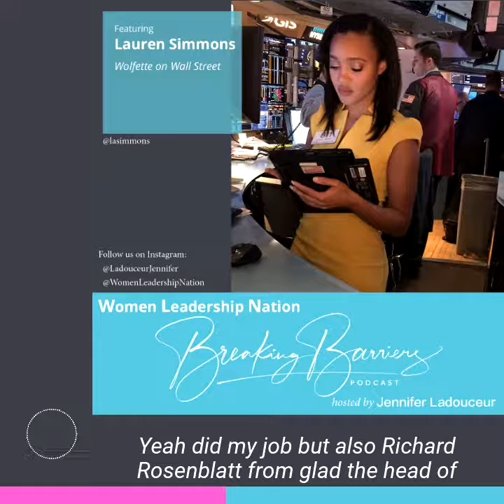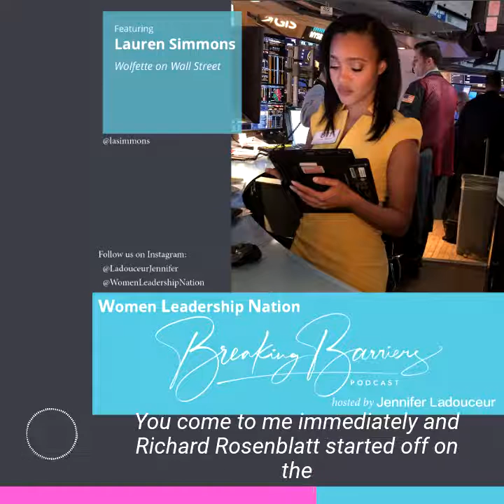Lauren Simmons, Wolfette of Wall Street, Podcast Preview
At 22 years old, Lauren Simmons shattered the glass ceiling and made history by being the youngest and only full-time female equity trader on Wall Street for Rosenblatt Securities. Affectionately called the “Wolfette of Wall Street,” Simmons was also the second African-American woman in history to hold the prestigious title.

Since her story broke, Lauren Simmons has been featured in various media outlets including Harper’s Bazaar, Forbes, Politico, CNBC, and The Cut.  She has had brand partnerships with LinkedIn, Express, Champs, and currently, she has a movie on her journey to Wall Street starring Kiersey Clemons.

The Women Leadership Nation’s Breaking Barriers Podcast wants to connect with you!

Please go to sign up for our mailing list to receive invaluable resources, exclusive content, weekly updates, and new podcast episodes delivered right to your inbox.

Our podcast can be found on Itunes , Spotify or wherever you listen to podcasts.

If you loved the show post a positive review for your chance to win fabulous sweepstakes from WLN academy and our guests.